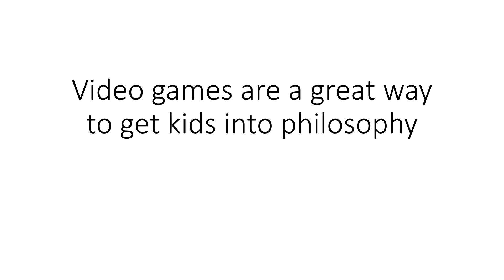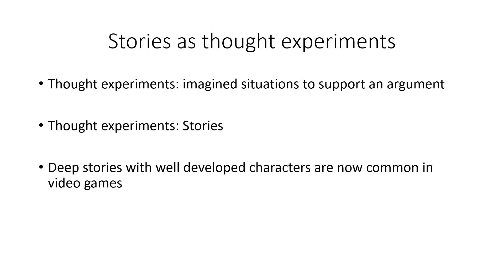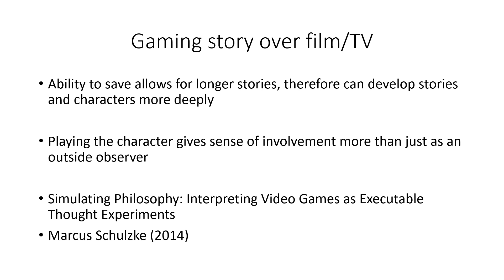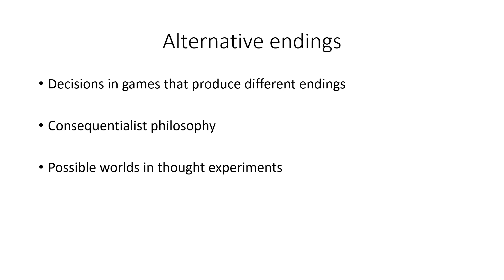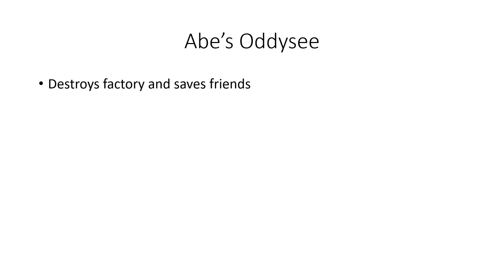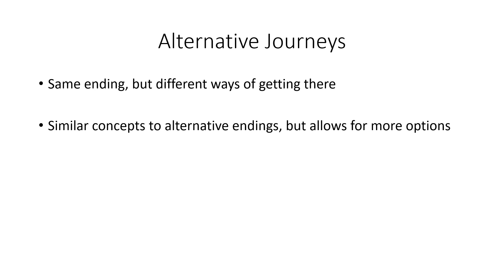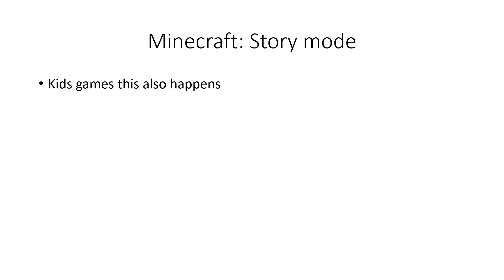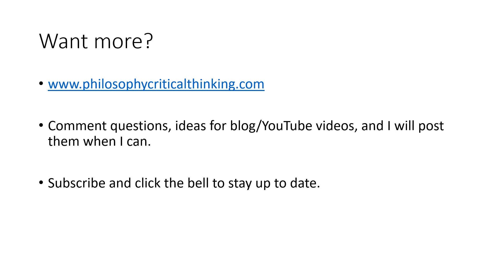Video games are a great way to get kids into philosophy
Philosophy and critical thinking. In this video, I argue that video games are a great way to get kids into philosophy.